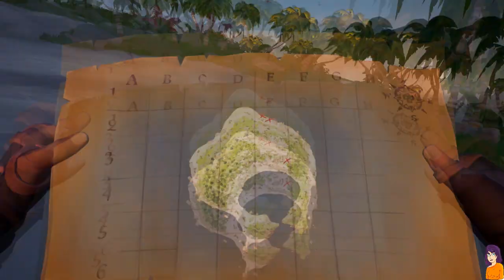Sea of Thieves Developer Stream Recap 12th Feb AS QUICK AS POSSIBLE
► About Shillianth: Based in Sydney, Shillianth is an Aussie Girl Gamer who enjoys playing Simulation games including Fallout 4, Planet Coaster, Ark SurvivalTheSims, SimCity, Warcraft (WOW), CitiesSkylines,FortNite. The Shillianth channel is mainly Tutorial videos as well as LetsPlay, WePlay where her husband joins in and Blogs. Machinima Myrti and Torben as well as putting up ASMR (AutonomousSensoryMeridianResponse) and OddlySatisfying videos.